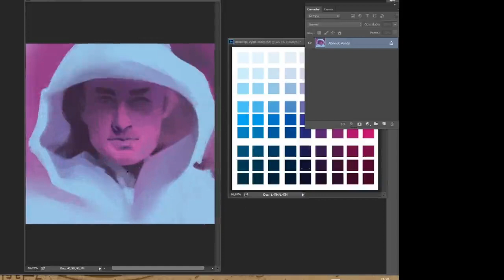SPEED PAINTING - J.S.Sargent Digital Study. Magenta + Cyan + Black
photoshop, cintiq wacom